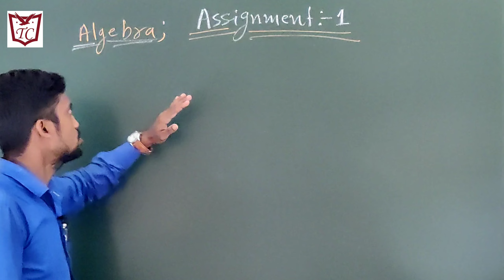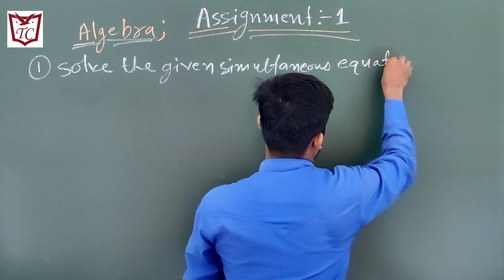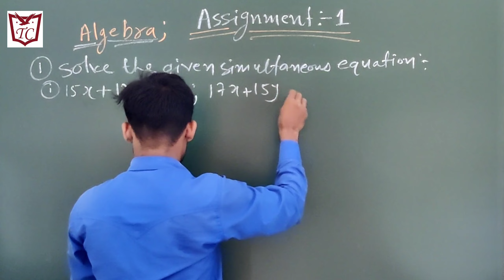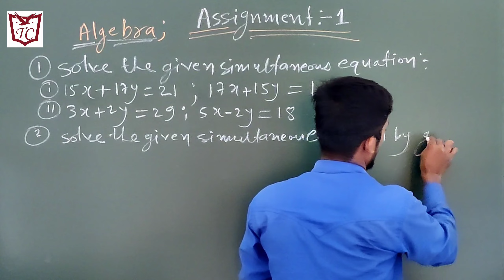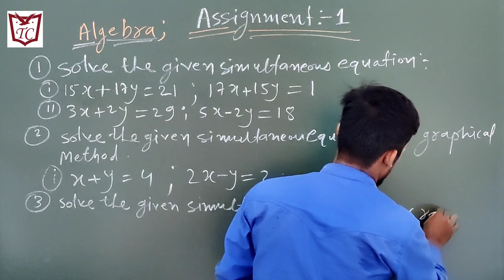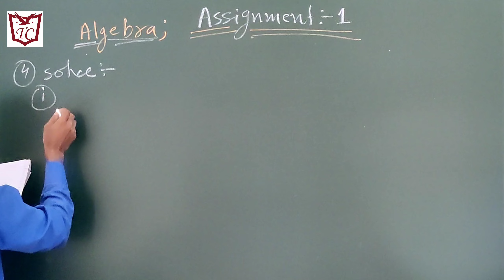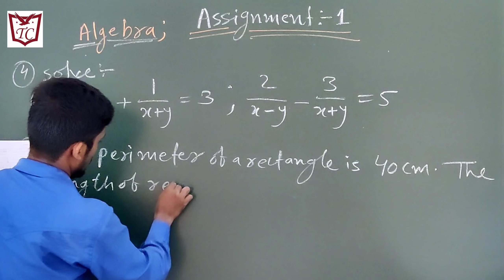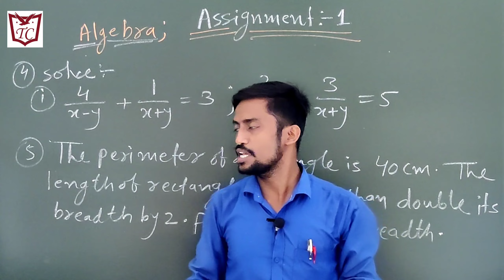10th Class | Algebra By Santosh Sir | Mathematics | Assignment :- 1 | Question Set | Chapter :- 1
10th Class | Algebra By Santosh Sir | Talented Classes | Mathematics | Assignment :- 1 | Question Set | Chapter :- 1 | Linear equation in two variables

We have given the set of five questions of algebra chapter 1 Linear equation in two variables for the students who wants to improve their mathematics & are interested in solving the problems of mathematics. this is very interesting way by which you will learn the mathematics in a Fun & easy way by practicing, assignment, doubt solving & much more.

so watch & Solve.

Next video will be on the Algebra Assignment Solution of chapter 1 Linear equation in two variables

Any doubts related to the topic Assignment of algebra chapter 1 Linear equations in two variables you can ask all the doubts in the comment section below.

To get the solution of the given assignment click on the link give  below

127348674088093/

kl4rps&utm_content=2s7yyhw

@Special Thanks To Vivek Singh(Camera man).
@Special Thanks To Santosh Sir.
@Special Thanks To Talented Classes.
@Special Thanks To Vishal Choudhari (Vishu Bhau).